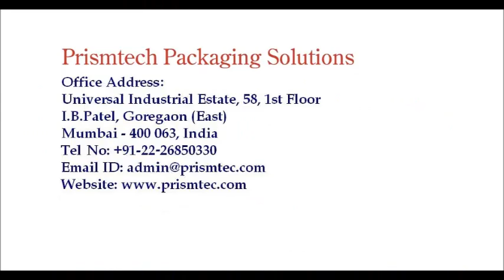Semi Auto Rotay Filling & Capping for Spout Pouches